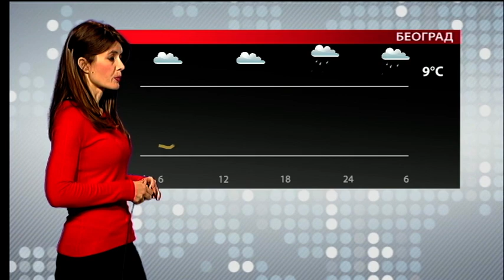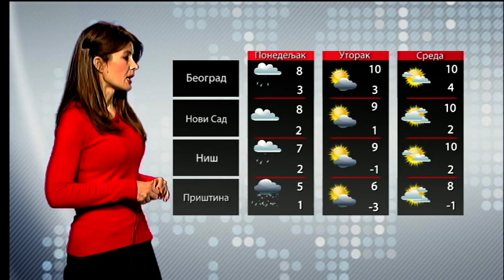Početak Jutarnjeg programa 19.11.2017.